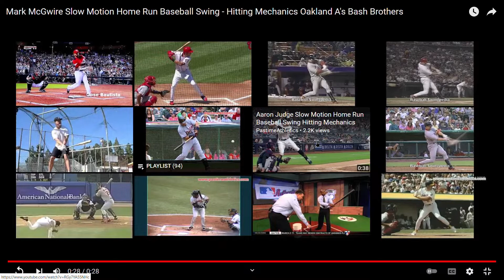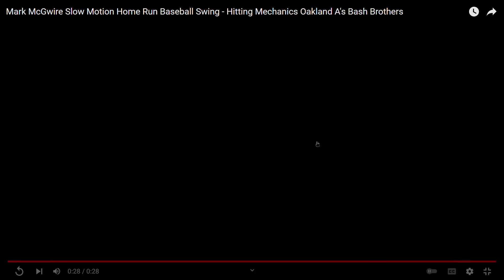Mark McGuire Swing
His swing is good